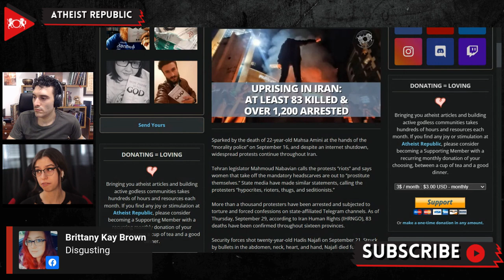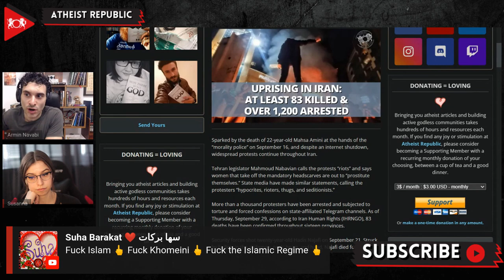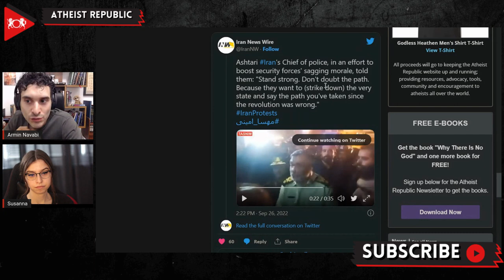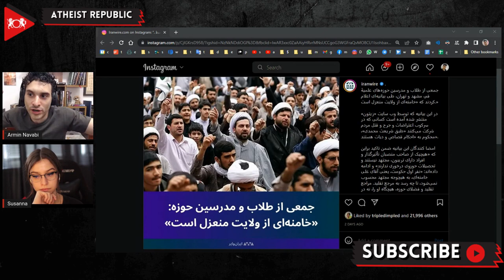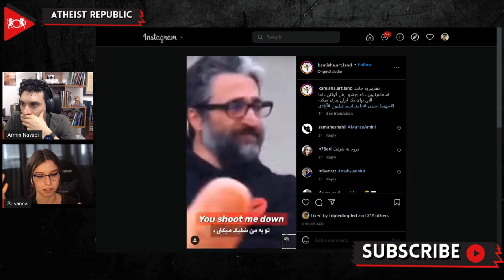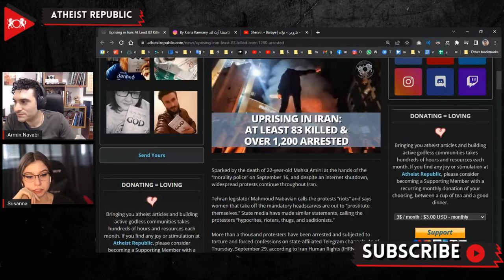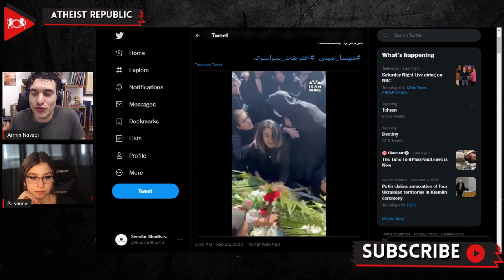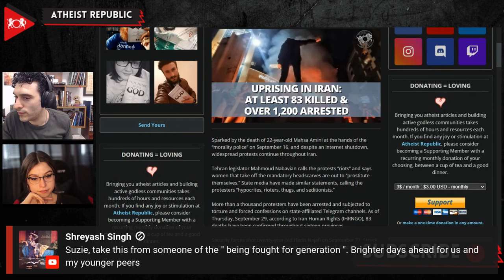Uprising In Iran: At Least 83 Killed & Over 1,200 Arrested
Since the death of 22-year-old Iranian woman Mahsa Zhina Amini at the hands of the “morality police” on September 16th, widespread protests have continued throughout Iran, despite an internet shutdown. Tehran legislator Mahmoud Nabavian called the demonstrations “riots” and stated that the women that take off the mandatory headscarves as an act of civil disobedience are out to “prostitute themselves.” As of September 29th, according to Iran Human Rights (IHRNGO), 83 deaths have been confirmed throughout sixteen provinces. 20-year-old Hadis Najafi was shot in the abdomen, neck, heart, and hand by the Security forces on September 21st. Najafi died four days later. On the same day, 16-year-old Mehdi Mousavi died in the street after being shot five times and beaten with batons. His family says they were warned to stay quiet or else other family members might “disappear.” Many journalists were also arrested, including Elahe Mohammadi, who reported on the funeral of Mahsa Amini. The protests have turned decidedly anti-regime, as women continue to burn hijabs and publicly cut their hair. Slogans such as “Death to the dictator” and “Death to Khamenei” are shouted in the streets and from windows and rooftops. Iran Foreign Minister Amir Hosseinabdollahian said in an interview with New York City’s Morning Edition, “There is not a big deal going on in Iran. There is no regime change in Iran.” He claims that outside elements have encouraged people to turn violent through satellite channels and websites.

Source:
Location: Iran